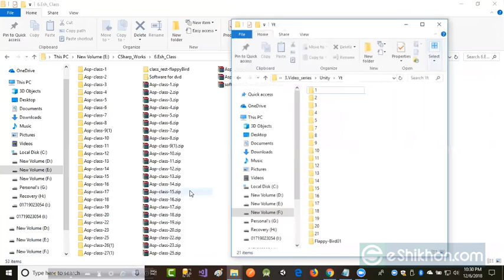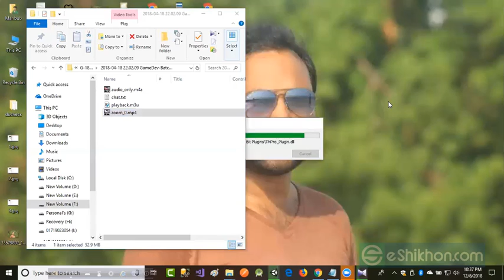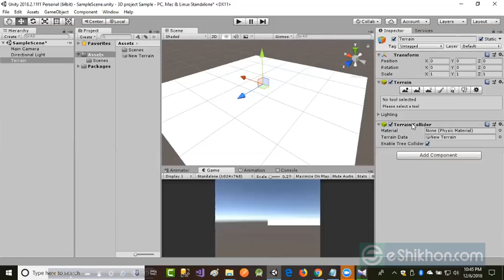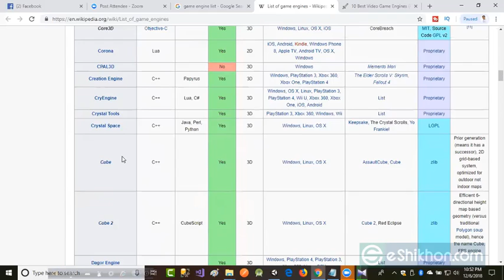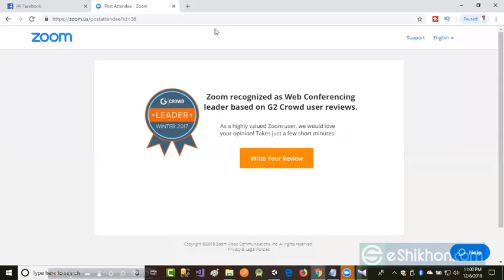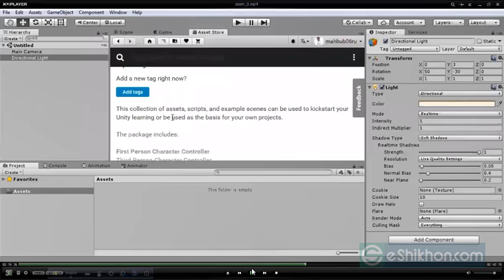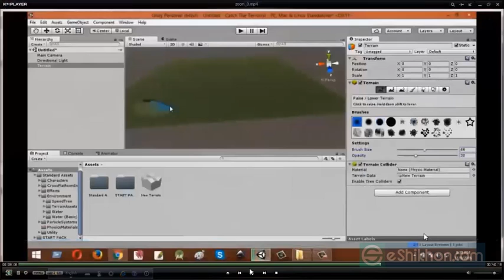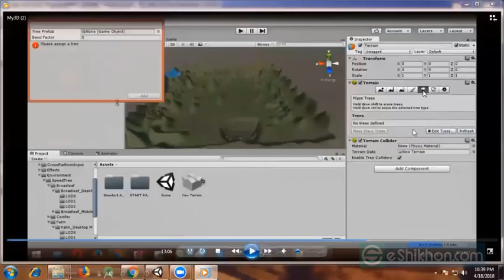Android Game Development Class 19 Part 1 Android Game Development Course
Learn how to make money online by Android Game Development using updated methods. Although Android Game Development is not hard to make money with if you get the proper guidance. In this tutorial, we'll guide you through the entire Android Game Development process in Bengali. Which is Android Game Development in Bengali. This means you will learn Android Game Development in Bangla.